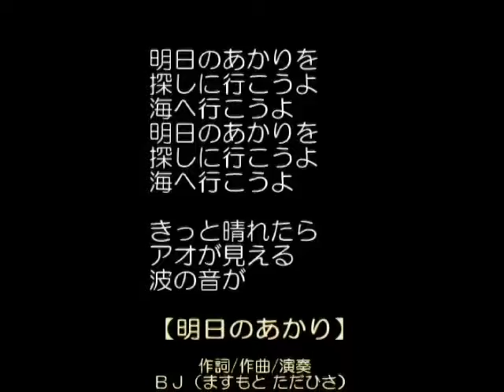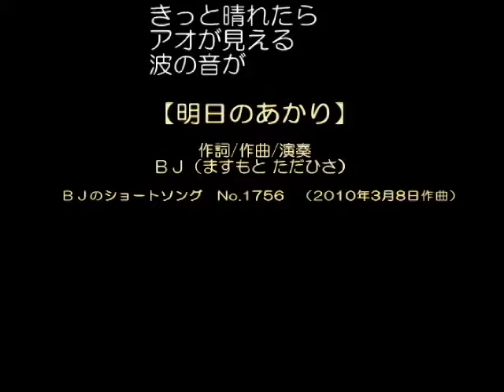ＢＪのショートソング【明日のあかり】2010.3.8作（No,1756）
1756曲目のショートソング【【明日のあかり】
（ショート・ソングとは２分未満で完結する短い曲の事です）

作詞/作曲/演奏：ＢＪ（ますもとただひさ）

明日のあかりを
探しに行こうよ
海へ行こうよ
明日のあかりを
探しに行こうよ
海へ行こうよ

きっと晴れたら
アオが見える
波の音が